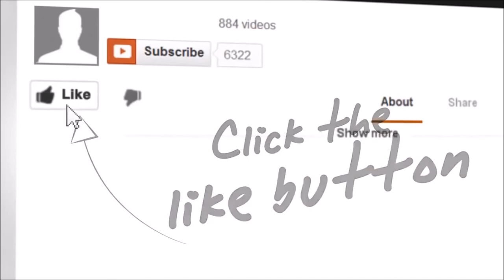There is a silver lining in everything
There is always a silver lining even if you can't yet see it. When you see relationships breakdown for example people after the cooling off period see positives. Be it glad to be out of it, feel independent again etc. but also remembering the fond memories that brought people together. Now the same goes for hardships in life and pretty much anything.